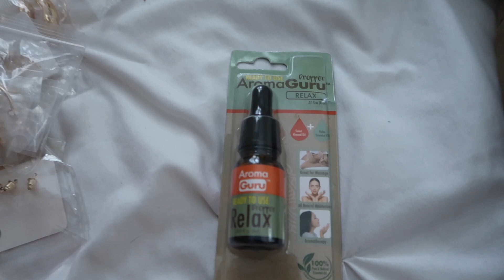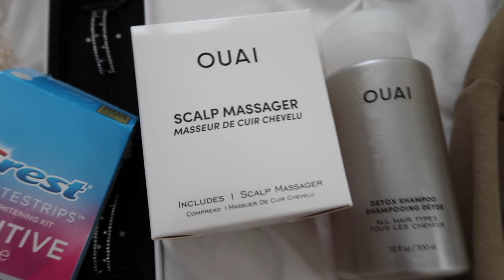What I Got For Christmas 2022 (Teen Girl Christmas Haul)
You may enter as many times as you'd like! Good luck to all who enter!! 🍀

Mya's Instagram: myagoetz_

Mya's tiktok: myagoetz

Alayah's TikTok: alayahlmao